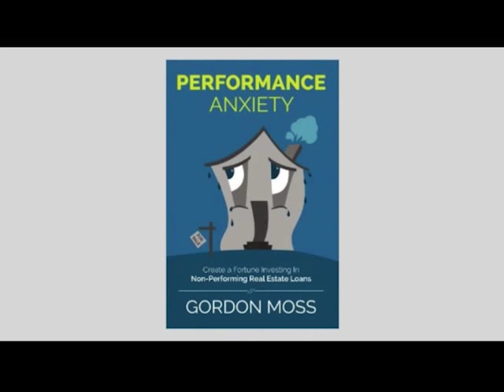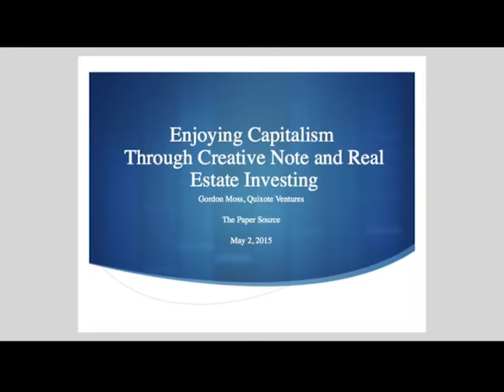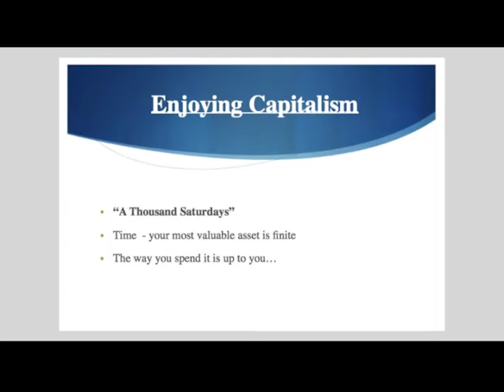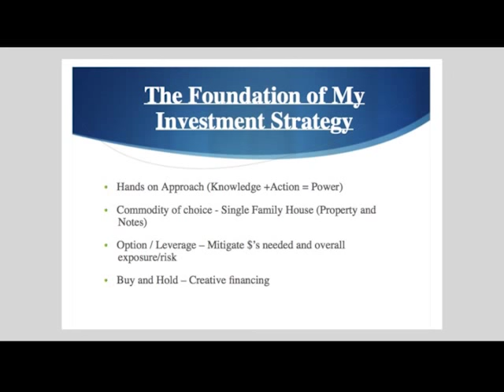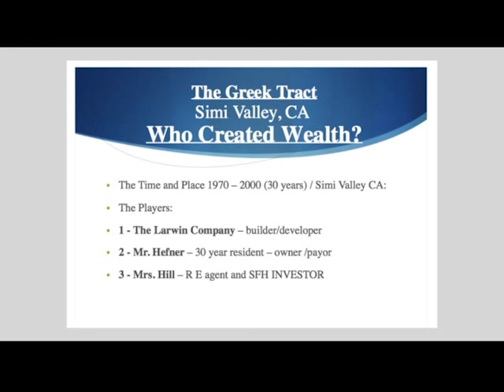Enjoy Capitalism - Paper Source Event, Las Vegas NV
At my most recent presentation to the “Paper Source Event” in Las Vegas NV - I gave my state of the market opinions on the Non Performing Junior Lien but talked much more broadly about the big picture investing strategies in my forthcoming new book - “Enjoying Capitalism - A Simple Plan” - Don’t miss it